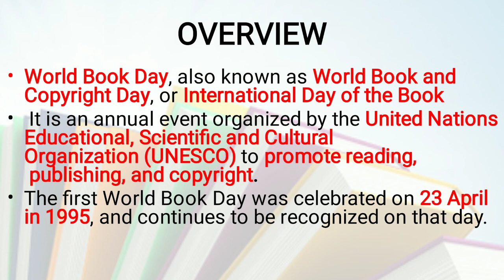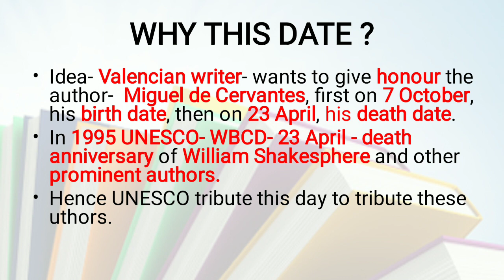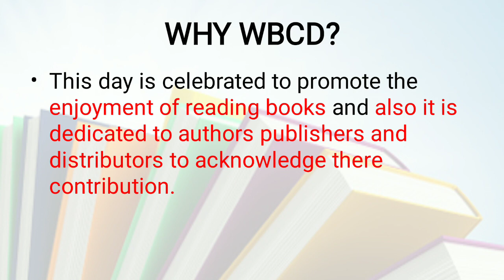World Book and Copyright Day || By- Utkrisht Tripathi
Understand the importance of books.